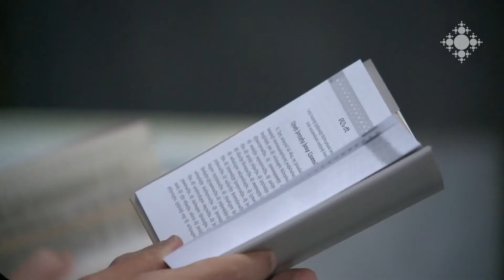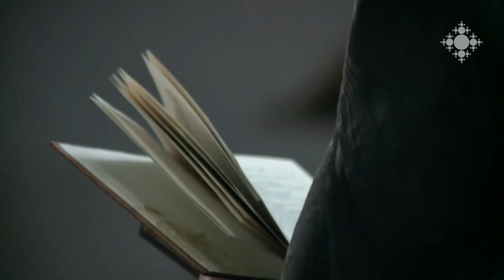Prayer for Healing During the Morning Service at the Mother See (02.04.2020)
The Brotherhood of Holy Etchmiadzin offers Prayer for Healing during the Morning Service.

Առավոտյան ժամերգություն և բժշկության աղոթք Ս․ Էջմիածնից (02․04․2020թ․)

Մայր Աթոռ Ս․ Էջմիածնի միաբանությունը առավոտյան ժամերգության արարողություն է կատարում և բժշկության աղոթք կարդում։